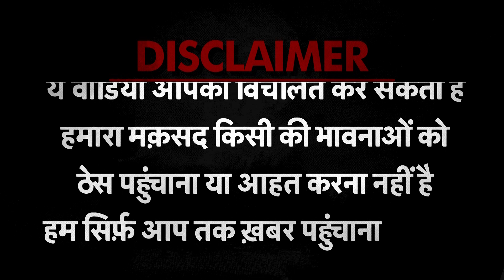Viral News: शादी समारोह में नाचते-नाचते महिला को आया हार्ट अटैक, डांस फ्लोर पर गिर पड़ी।TV9MPCG